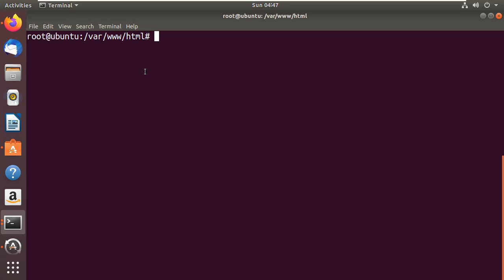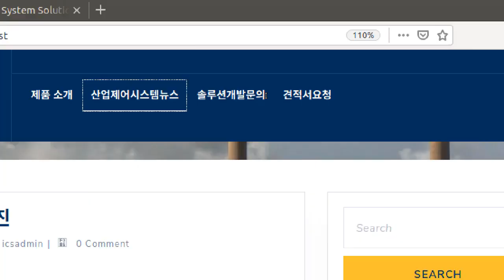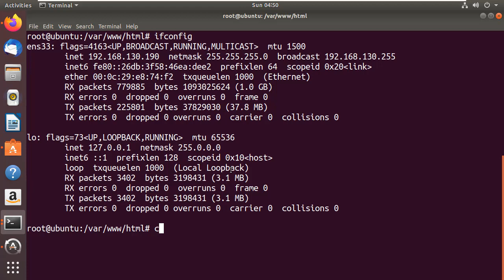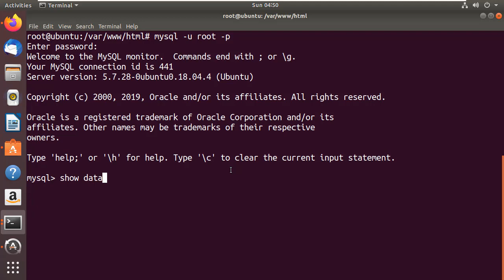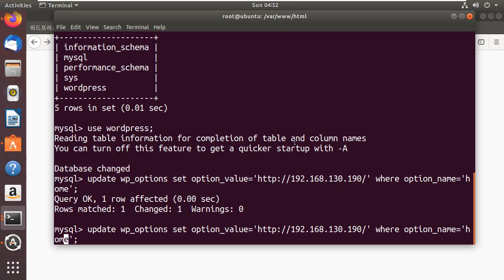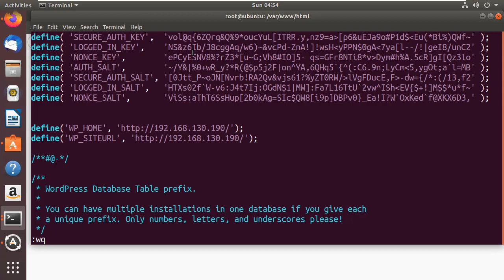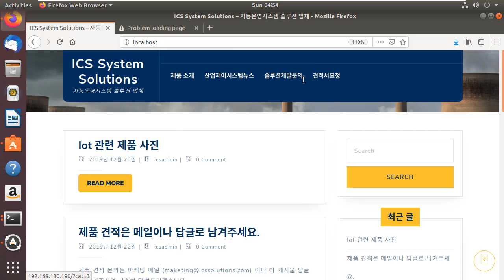워드프레스 동적IP로 바뀌어서 접속 안 될 때 해결 방법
보안프로젝트 )에서 제공하는 IT보안 강의입니다. 이번 강의 주제는 "워드프레스 동적IP로 바뀌어서 접속 안 될 때 해결 방법" 입니다.

update wp_options set option_value=' where option_name='home';
update wp_options set option_value=' where option_name='siteurl';